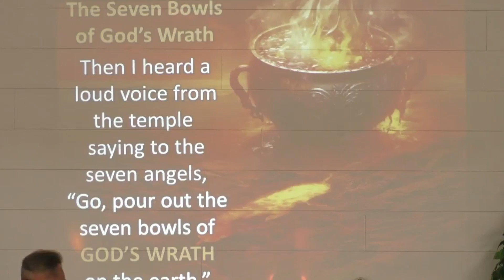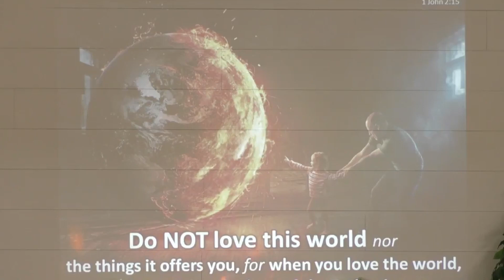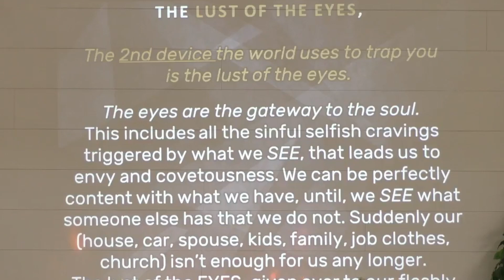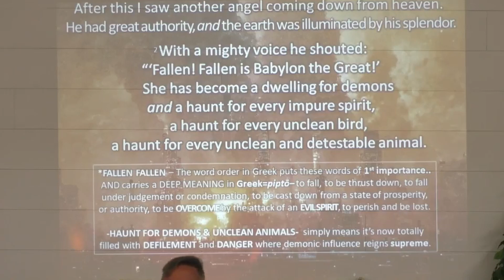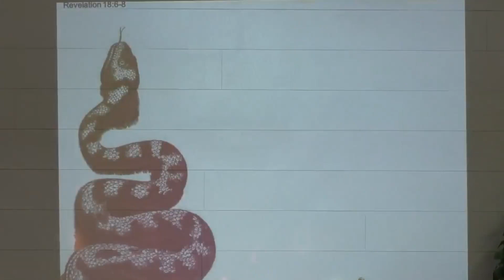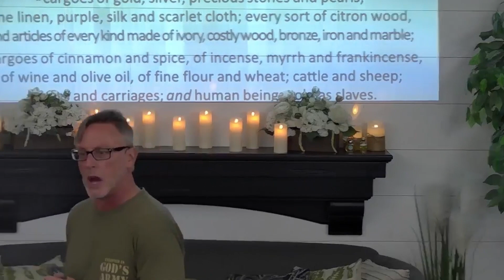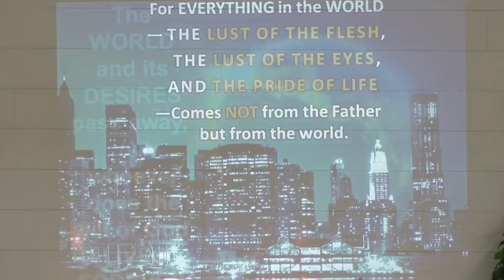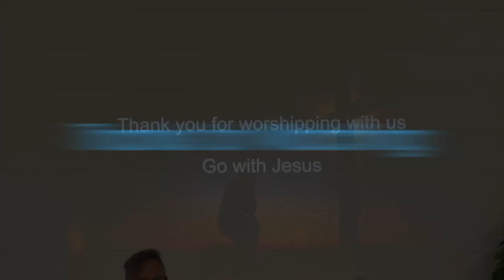Home Fellowship Church – Sermon: Revelation 18:1-19 (8/6/2023)